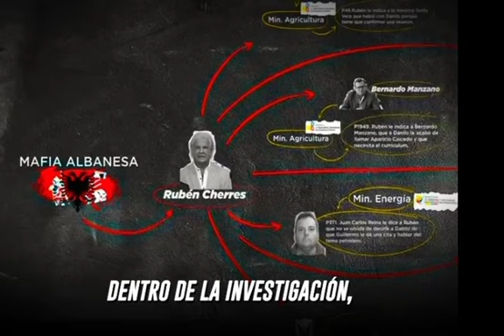El policía Rodney Rengel revela que la fiscal General ordenó cerrar el caso León de Troya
El policía, Rodney Rengel, quién investigó el caso  “León de Troya” revela la relación entre Lasso, mafia albanesa y Daniel Noboa:

🔘La mafia albanesa financió la campaña del presidente Guillermo Lasso y ordenó que Bernardo Manzano sea ministro de Agricultura para aumentar los cupos de exportación de cajas de banano 🍌 para enviar droga al exterior.

🔘La fiscal General, Diana Salazar, ordenó cerrar la investigación.